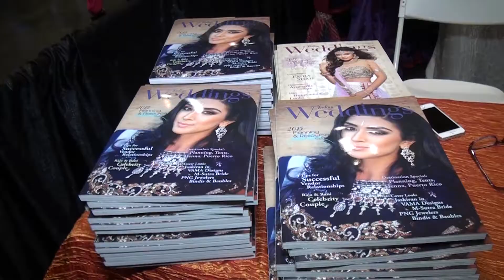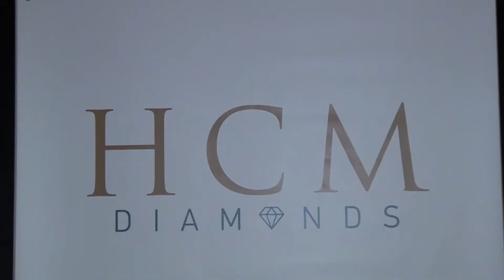What our vendors think of Vivah - Vivah 2015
A word from some of our vendors at Vivah 2015 at Santa Clara Convention Center on Oct 11, 2015